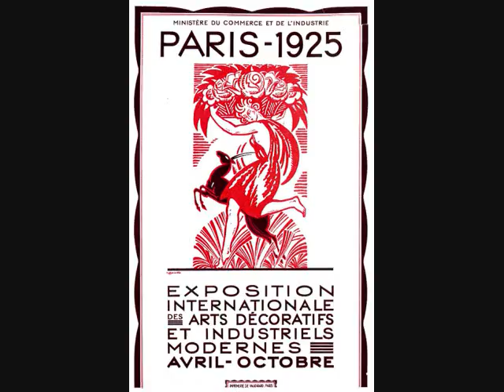Screen Deco at the Park Ridge Public Library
This is the official promotional video for the 2012 SCREEN DECO film series at the Park Ridge Public Library. This free event runs from March 15 to May 31 and will be hosted by film historian Matthew C. Hoffman.